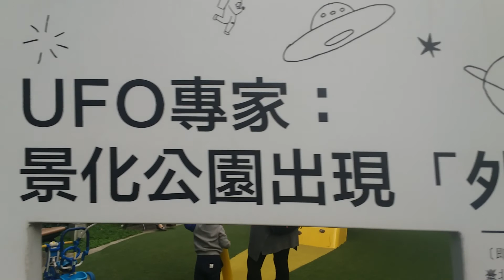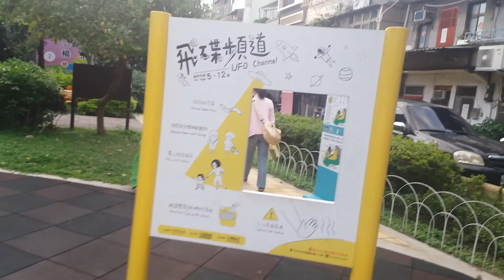Taman Taiwan tertata rapi indah dan bersih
Taman Taiwan tertata rapi bersih dan indah bikin,
keindahan taman deket rumah kakek